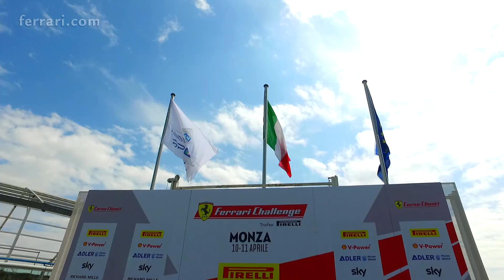Trofeo Pirelli Race 1 - Monza Highlights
Opening Race of the 2021 Trofeo Pirelli Season at Autodromo Nazionale di Monza.

Follow the Races of the Ferrari Challenge North America and Ferrari Challenge Europe Live on live.ferrari.com